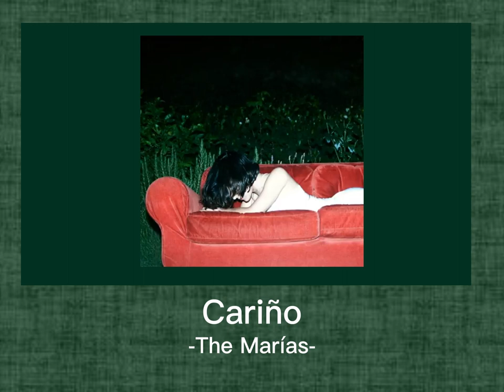The Marías - Cariño 1 Hour Loop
Go check out the original creator (The Marías)